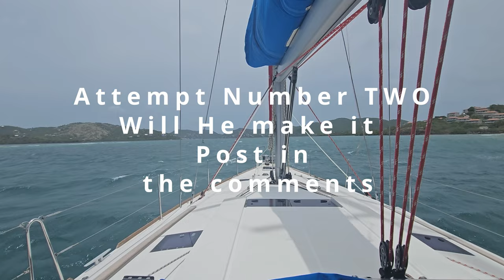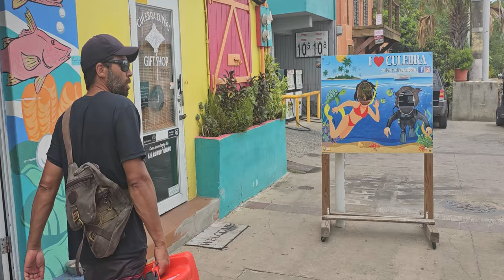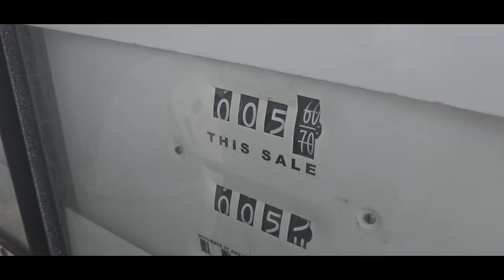Sailing full time, USVI To Spanish virgin islands